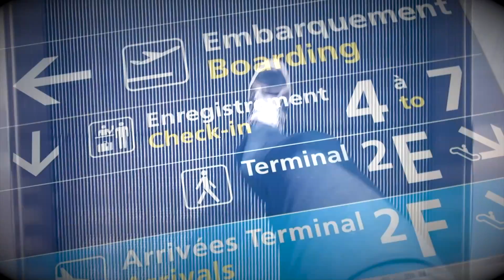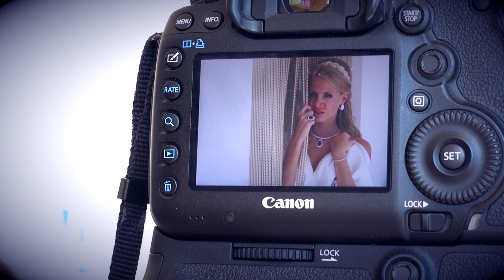Exquisite M Jewellery - Making of 2014